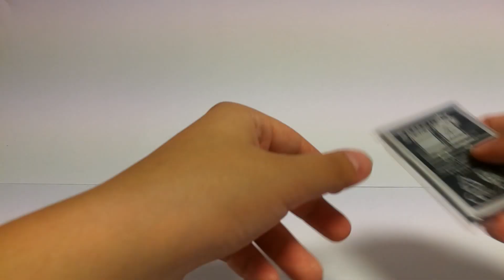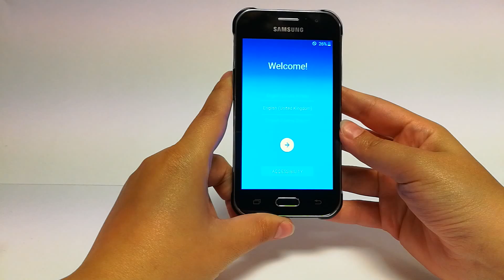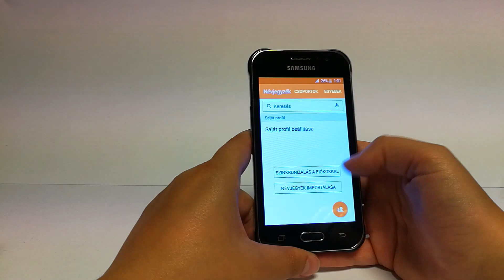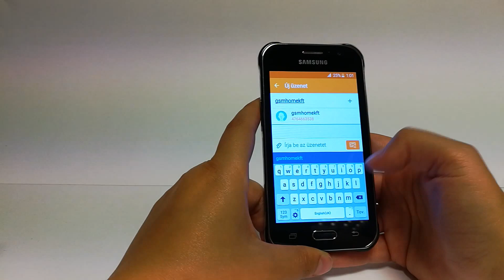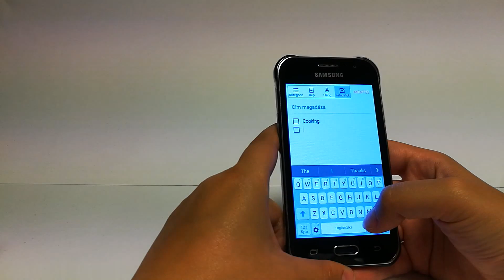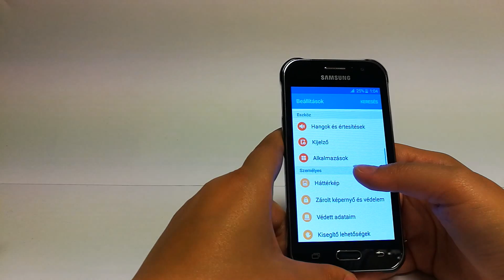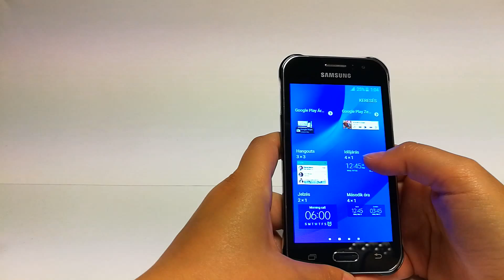Samsung Galaxy J1 Ace - kicsomagolás - GsmHome